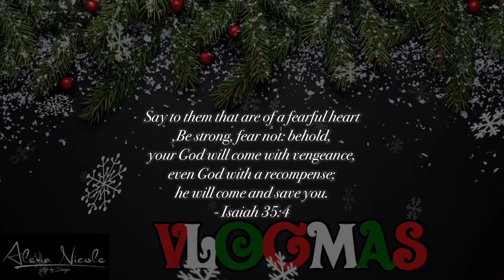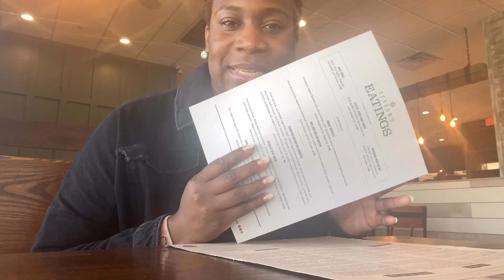VLOGMAS | DAY 4 | THE HOTEL PAID ME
VLOGMAS DAY 4, Last day of my 3 day trip and I have a mishap at my hotel!

:: ABOUT ME::

Name: Alexia
Age: 31
Home: Houston, Texas Baby
Occupation: Texas Realtor  & Flight Attendant